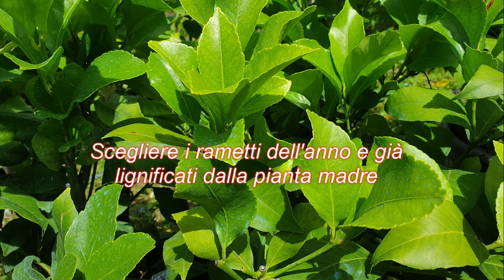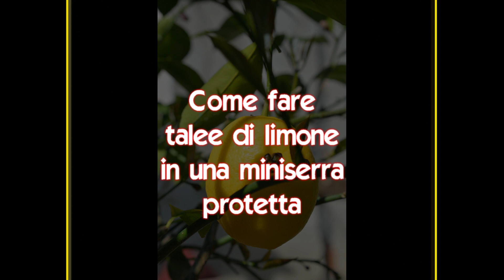Come fare talee di Limone in una piccola mini serra da tavolo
in questo video vi spieghiamo come fare talee di limone in una mini serra da tavolo
il momento migliore per fare talee di limone è giugno/luglio
per altre informazioni visitare il nostro blog alla pagina che spiega come fare talee .